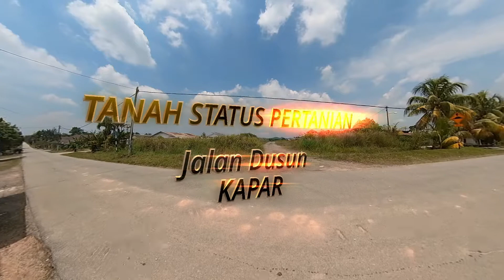43,000 sqft TANAH PERTANIAN FREEHOLD di Jalan Dusun Kapar Klang : No. 81 I LAND TOUR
43,000 sqft TANAH PERTANIAN FREEHOLD di Jalan Dusun Kapar Klang

Sharil Routh (REN 19425)
IQI iRealty

Jika anda berminat hendak menjadi PERUNDING HARTANAH BERDAFTAR